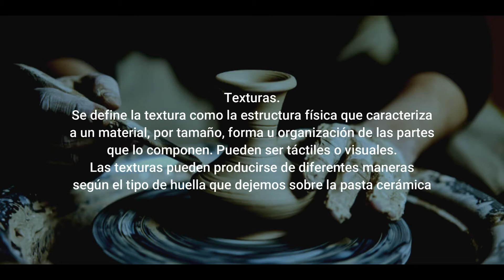Taller de CERÁMICA - TEXTURAS DECORATIVAS - Secretaria de Cultura - Municipalidad de Las Flores.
Talleres de Cultura // Espacio virtual

Desde la Secretaría tenemos diferentes propuestas y consignas de nuestros talleres para que puedan realizar en casa...  se suman???

La profe Adriana Lorenzo del Taller de Cerámica nos propone una actividad para crear porta saquitos de Té, para que todos y todas podemos realizar desde casa!

✂Busca los materiales 🙌🏻 Manos a la obra y a crear

Quienes se animen  pueden subir imágenes  de sus trabajos  y etiquetarnos !!!